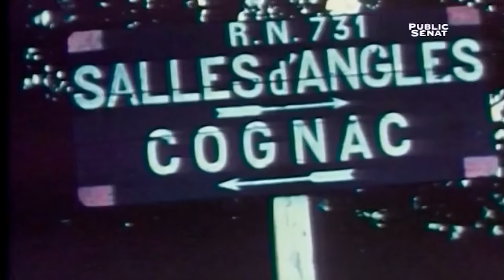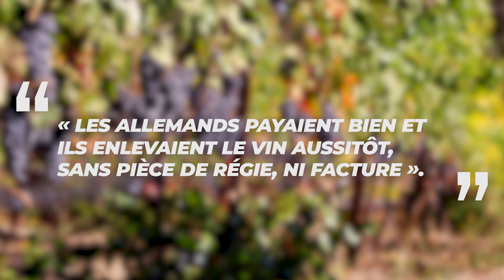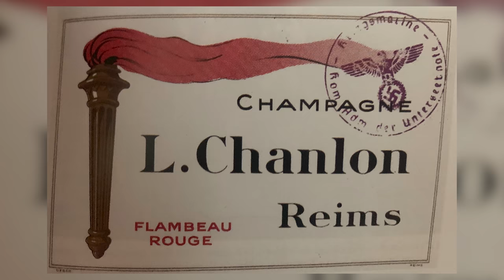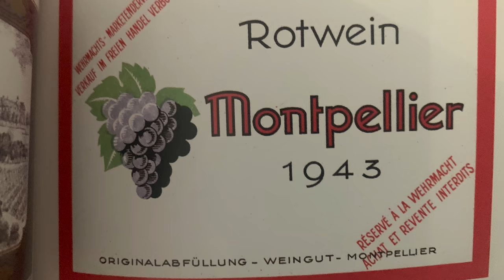Pourquoi les nazis aimaient tant le vin français ? | L'Histoire nous le dira # 118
Nous sommes au mois de mai 1940. La guerre fait rage. L’inconcevable se produit. Les troupes allemandes enfoncent les lignes françaises. La déroute est totale. Bientôt, la France est occupée par l’Allemagne nazi d’Hitler.

Sources et pour aller plus loin:
C. LUCAND, Le vin et la guerre. Comment les nazis ont fait main basse sur le vignoble français, Paris, Armand Colin, 2017.
C. LUCAND, « Négoce des vins et propriété viticole en Bourgogne durant la Seconde Guerre mondiale », Ruralia [En ligne], 16/17 | 2005
R. DION, Le paysage et la vigne. Essais de géographie historique, Paris, Payot, 1990
D. KLADSTRUP et P. KLADSTRUP, La guerre et le vin. Comment les vignerons français ont sauvé leurs trésors des nazis, Paris, Perrin, 2002.
G. GARRIER, « Vignes et vins dans la Deuxième Guerre mondiale (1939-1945) », dans Revue des œnologues, n° 98, 2001, pp. 35-36.
J. VIGREUX, La vigne du maréchal Pétain ou un faire-valoir bourguignon de la révolution nationale, Dijon, Éditions universitaires de Dijon, 2005.
M.-O. BARUCH, Servir l’État français. L’administration en France de 1940 à 1944, Paris, Fayard, 1997.